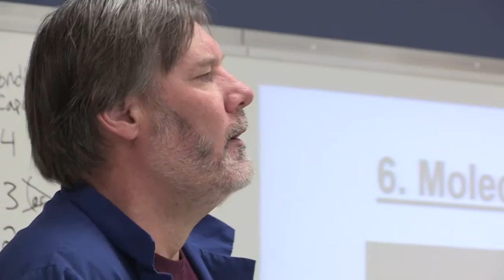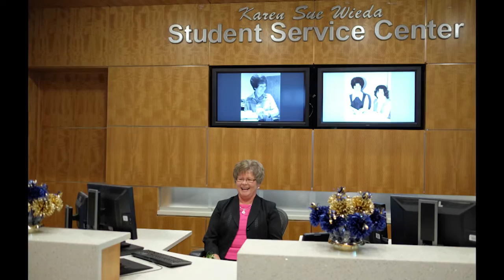2016 Year in Review: East Central College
A review of the accomplishments achieved at East Central College during 2016. Video hosted by Dr. Jon Bauer, president of ECC.